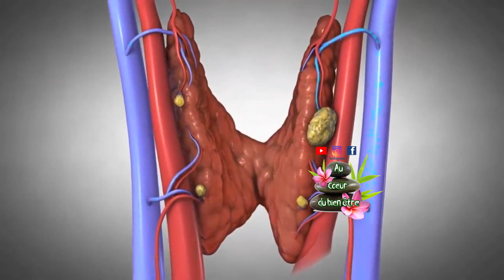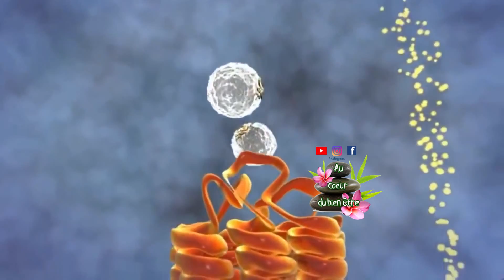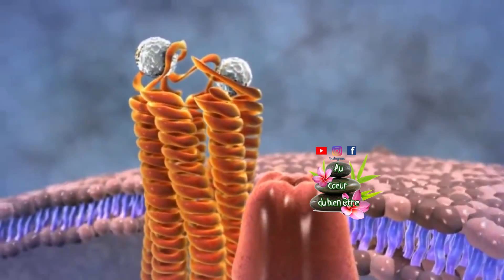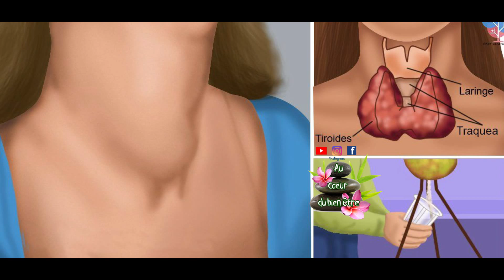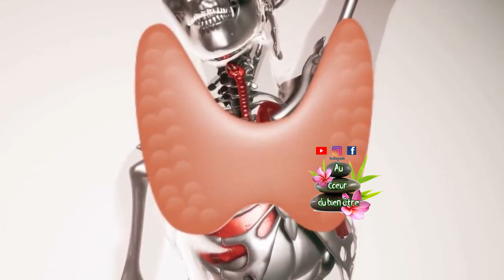ces 6nourritures détruisent votre thyroïde et le pire est que vous ne vous en rendez même pas compte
Livre physique

kobo/fnac : l'assurance de ma virilité
FACEBOOK: AU COEUR DU BIEN ETRE
INSTAGRAM: AU COEUR DU BIENETRE